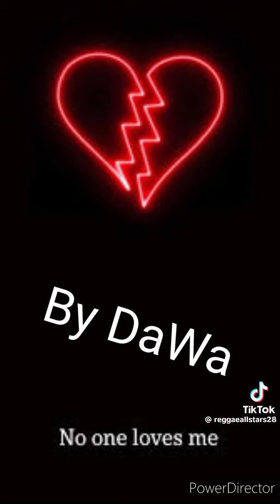(No One Love Me) New Song By (Dawa Long) 2024💯😎🎶🎶🎶